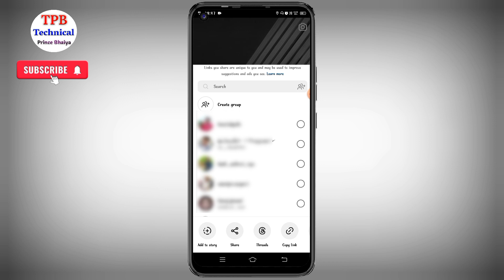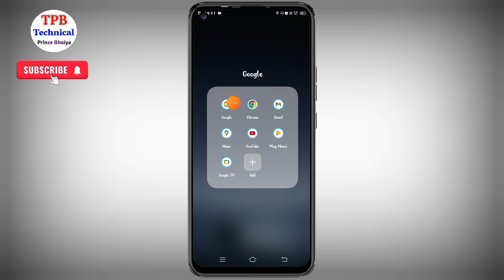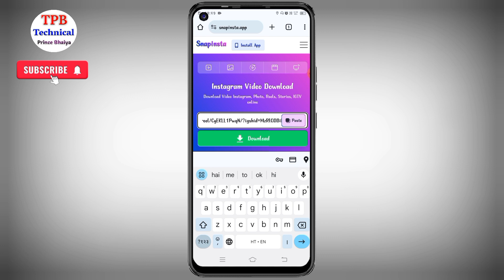Instagram se 30 second ka video kaise download karen